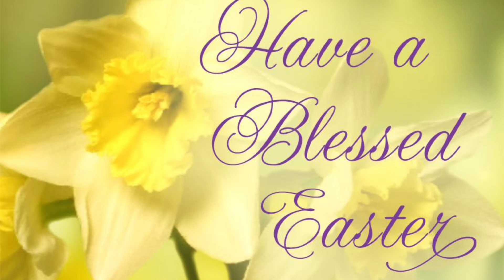March 31, 2024